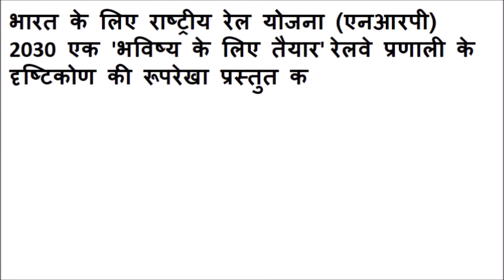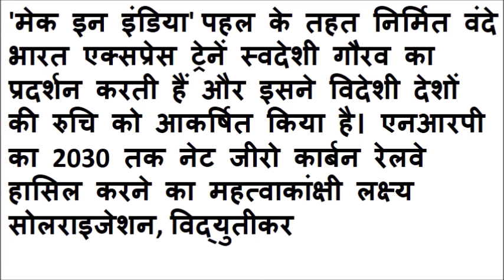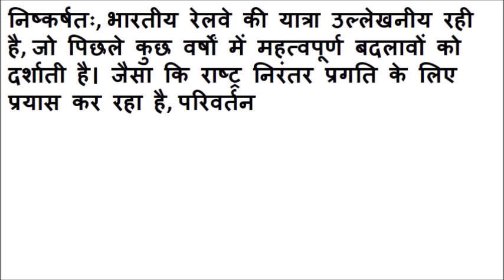विकसित भारत विकसित रेलवे निबंध | viksit bharat viksit railway nibandh | viksit bharat viksit rail